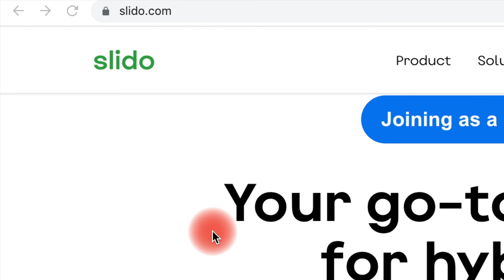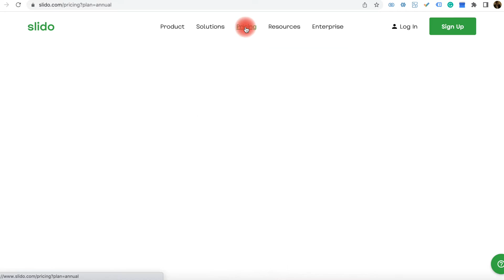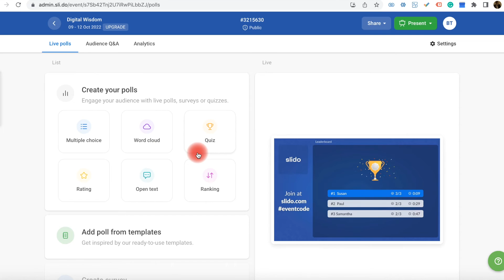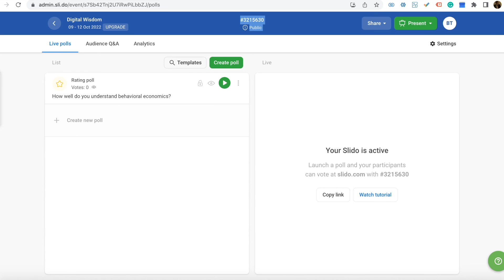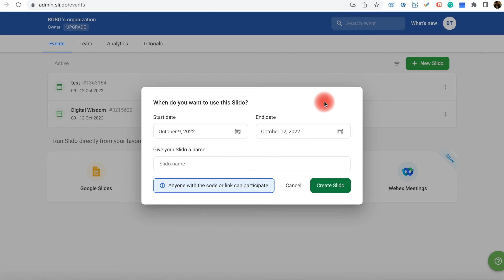Interaction app for meetings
Slido is an easy to use Q&A and polling platform